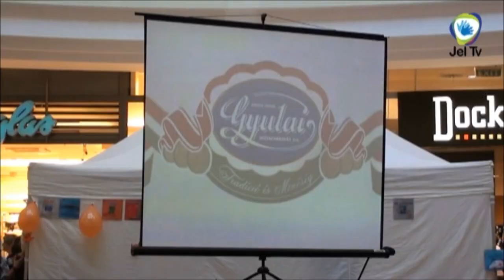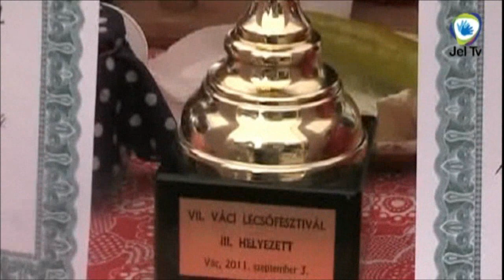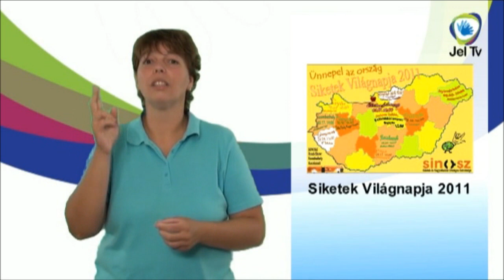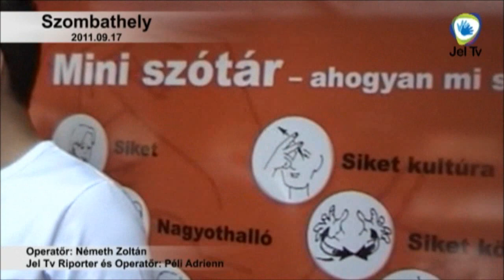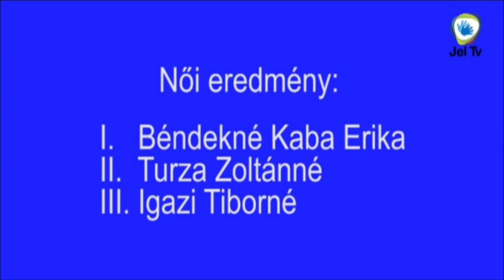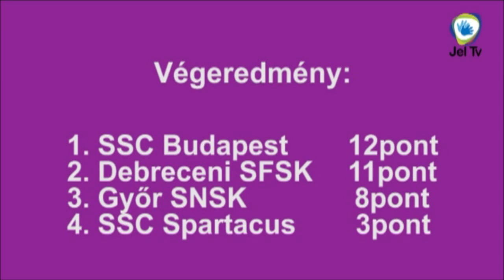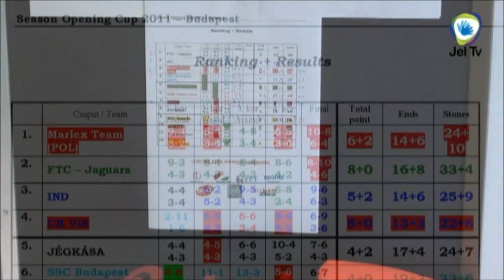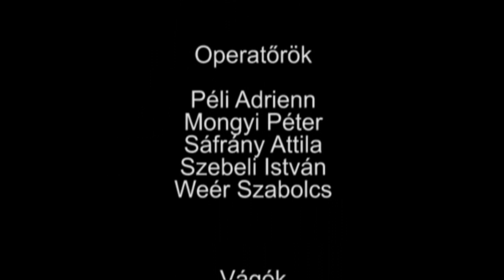JEL TV HÍRADÓ - 2011. Szeptember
Jel Tv Híradó Siketeknek és Nagyothallóknak, jelelni tanulóknak, minden érdeklődőknek belföld, külföld, sport, érdekesség...